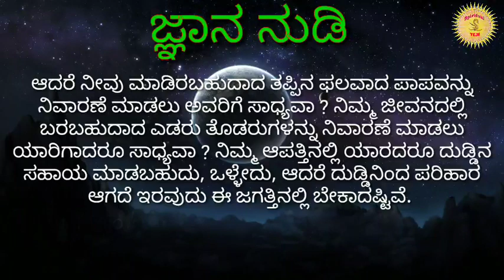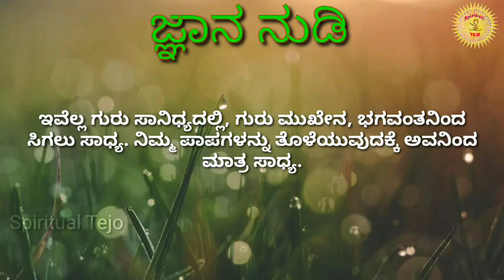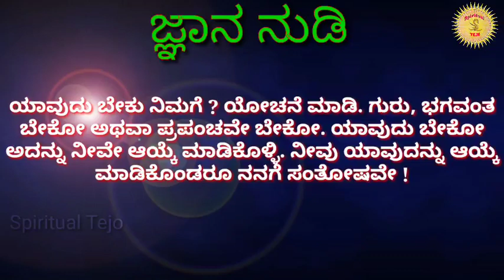ಜ್ಞಾನ ನುಡಿ-1 | useful words in your life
ಸಂಗ್ರಹ: ಜ್ಞಾನ ನಿಧಿ.

about channel:
With Sri Guru's grace I have realised that the goal of every human is to achieve Sayujja(salvation). To achieve the goal we need Sri Guru's Spiritual(Hamsa) Teja (enlightenment).  I share the minutest Jnana (knowledge) I got from my Sri Guru.

Jai Gurudeva Datta. This youtube channel is related to Sri Guru Kanneswara Dattavadhuta Ashram, Sri Kshetra Dodderi. This video contains only songs and spiritual thoughts written by Sadguru Sri Sat Upasi Appaji.